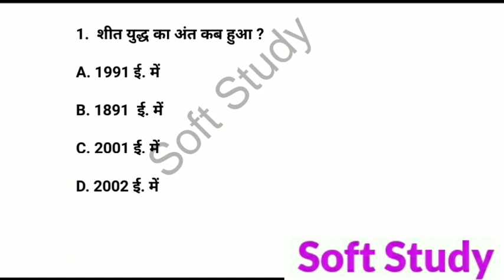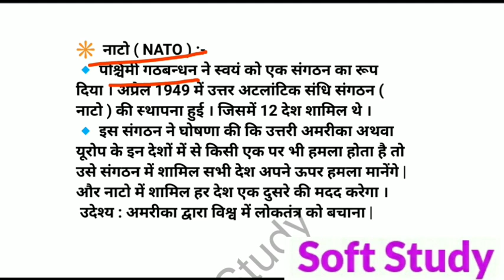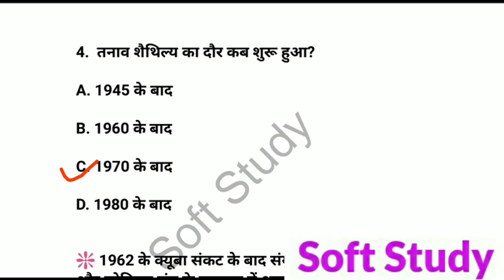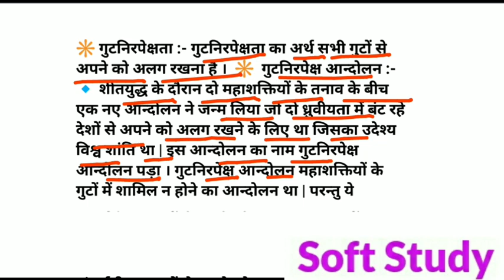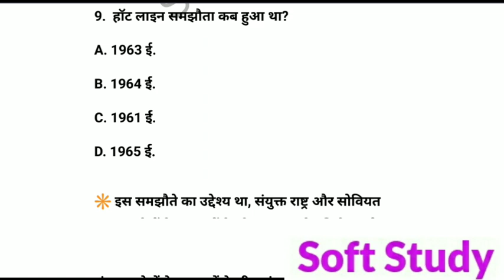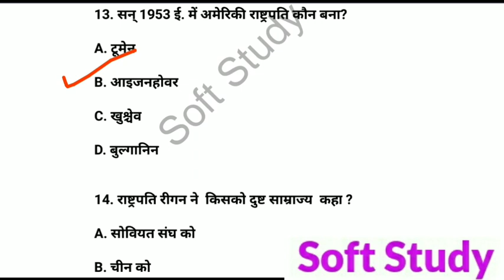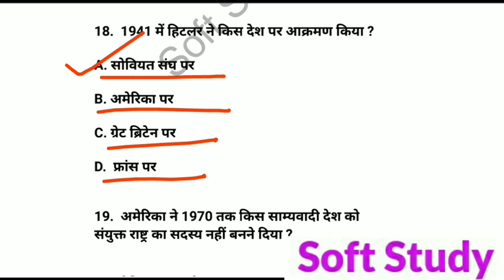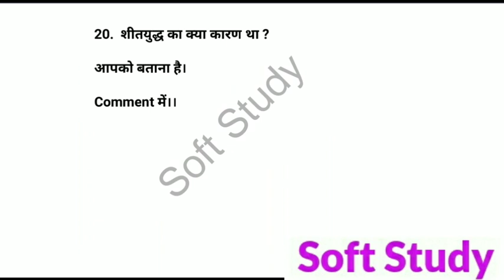शीत युद्ध का दौर।।Class 12 Political Science Chapter 1 Objective Questions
Class 12th Political science(राजनीति विज्ञान) Chapter Wise Objective Questions Answers।।ऑब्जेक्टिव प्रश्न।।chapter 1 शीत युद्ध का दौर।।

class 12th Political science(राजनीति विज्ञान) chapter 1 objective Questions
class 12th Political science chapter 1 objective question